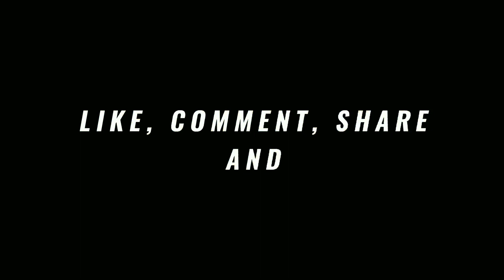First Time Riding R15 V3 Indian Version l The Uncontrollable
It is a daily vlog in which The Uncontrollable went out with his bike and had a great day.

I hope you all enjoy the video and keep supporting me!😇